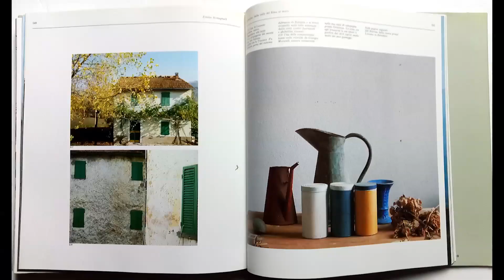Luigi Ghirri - La fotografia che racconta il paesaggio umano | SUPPOSTE DI ARCHITETTURA ep.12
Supposte di architettura è un format che parla di architettura critica, per insider e non, un modo per divulgare le piccole curiosità (anche meno conosciute) di questa disciplina.

In questo episodio guarderemo l'architettura e il paesaggio attraverso la macchina fotografica di Luigi Ghirri.

Chi non mi segue su Instagram è scemo!

Wishlist Amazon per supportare il mio lavoro:

Geek is the new cool.

Software:
Audacity